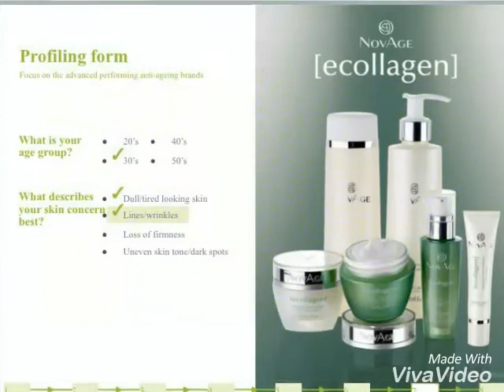How to do Oriflame Business part 4